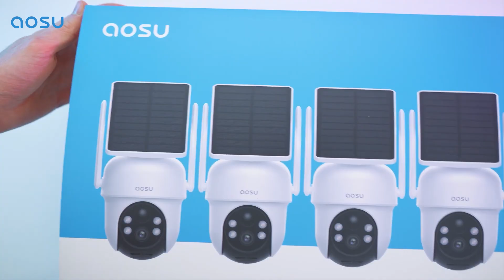Keep Out of My Yard! Securing Your Home with aosu's AI Person Tracking and Two-Way Talk Camera!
SolarCam D1 Classic: Enjoy 360° smart coverage, 2K night vision, and no monthly fees with Homebase, all powered by the sun.

aosu offers home video doorbells, home security cameras and other security solutions.

SolarCam D1 Classic Kit Features:
1. Total 5MP 360° Coverage: Advanced pan-tilt-zoom (PTZ) technology provides a full, all-around view of your property with smooth scanning movements. The 2K resolution ensures you can see every detail.
2. Integrated Smart Alarm: Equipped with a smart spotlight and powerful alarms to deter unwanted visitors and enhance security.
Smart 360° Coverage & Tracking: Eliminates blind spots with a 360° view and automatic AI tracking.
3. 2-Way Audio: Enables real-time communication through the camera, allowing you to stay in touch at any moment.
4. Smart Home Ready: Compatible with Alexa and Google Assistant for seamless integration into your smart home ecosystem.